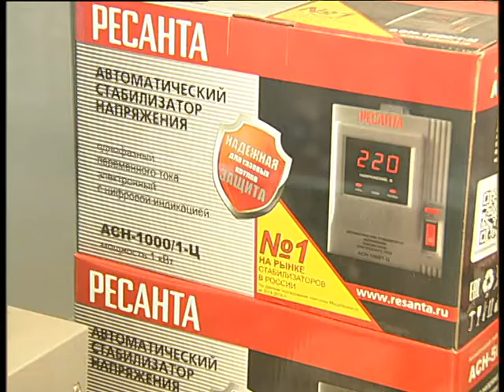Electroforse 10 2021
Челейкин Алексей - полезные вещи с Электросилой, Cheleykin Alexey - exelent tools with Electroforse 10 2021